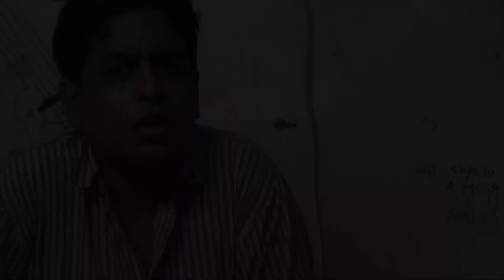Trailer of দ্বিধা (Syntax Error) ; Directed by Faizur Rahman Ratul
Cast : Shafrina Khatun , Hrafel Hasan Hridoy

Director : Faizur Rahman Ratul